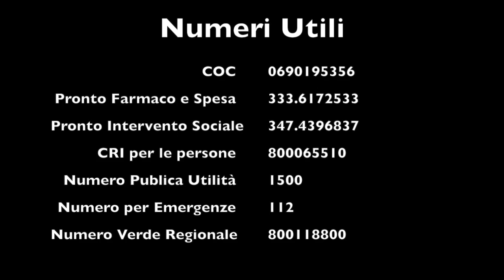Comunicato del Sindaco di Morlupo sul CODIV-19 del 14 marzo 2020